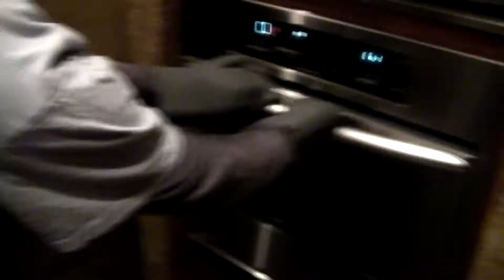FIDDLE FONDLE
thank you all for dealing with our bullcrap xoxoxo